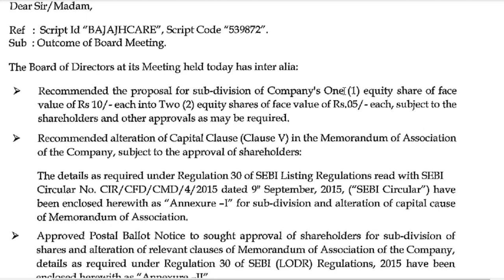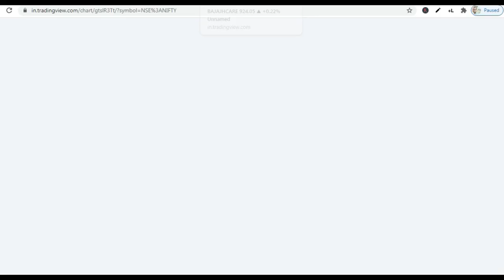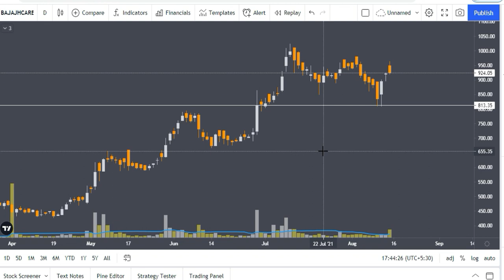Upcoming Split Shares 2021 | Bajaj Healthcare Stock Split News | Bajaj Healthcare Latest News